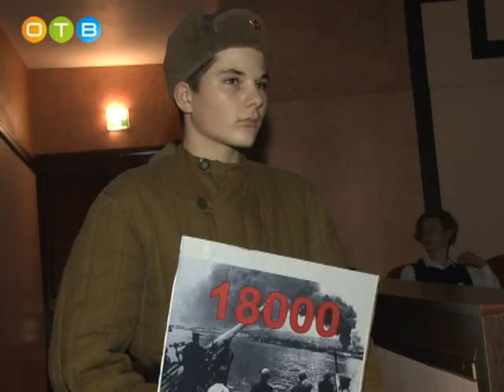Эстафета «Салют Победе!» в Ершово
Эстафета «Салют Победе!» продолжает свое шествие по Одинцовскому району. Череда мероприятий в сельском поселении Ершовское, посвященных Сталинградской битве, завершилась гала-концертом в Каринском доме культуры. Символы эстафеты – копия знамени Победы, стальной нагрудник и капсула с землей с Мамаева кургана – были торжественно переданы в Никольское поселение.